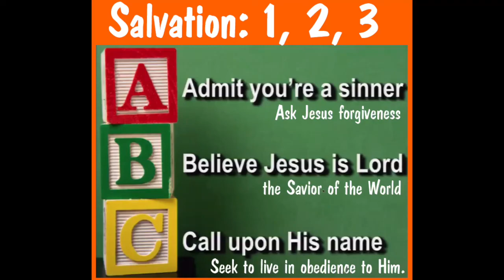David Wilkerson-America's Last Warning!!!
David Wilkerson Last Sermon